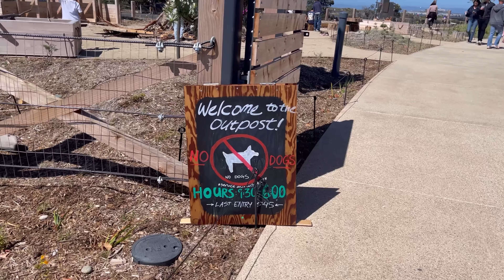Presidio Tunnel Tops | Công viên ở San Francisco CA | Golden Gate National Parks Conservancy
Cảm ơn tất cả mọi người đã xem video của mình chúc cả nhà vui vẻ bình an hạnh phúc nhé
I love all everyone 🤗🤗🤗🛍❤️❤️❤️❤️❤️❤️❤️❤️❤️❤️❤️